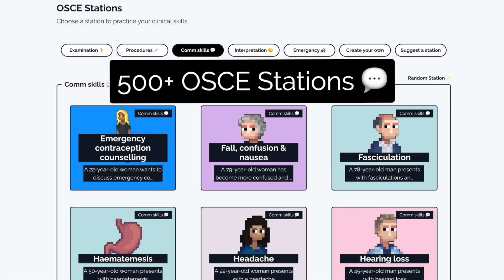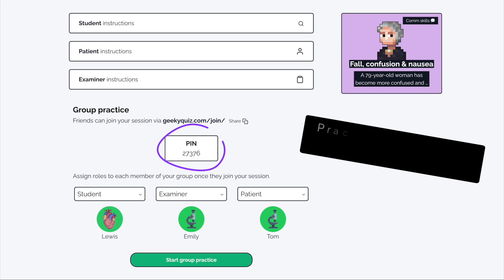Eye Movement Assessment - OSCE Guide (Clip) | UKMLA | CPSA | PLAB 2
This video demonstrates how to assess eye movements in an OSCE station including screening for gaze palsies and nystagmus.

You can read our guide to visual assessment and learn more about the visual pathways